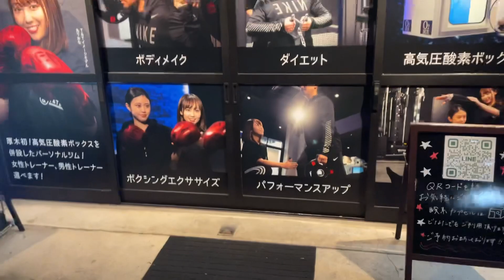丸りおなさん ：T&Tイメージモデル就任おめでとうございます 丸りおな アンバサダー【第115回令和お笑いチャンネル】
第115回令和お笑いチャンネル
本日は女優•モデルとして活躍中の
丸りおなさんがパーソナルジムT&Tの
イメージモデルに就任されました。

神奈川県の本厚木にある看板を撮影させて
頂きました。通常動画でよろしくお願いします。

澤田隆治オフィシャルブログにも
ご紹介させて頂きました。

丸りおなさんのYouTubeやInstagramの
リンクも貼らせて頂きます。
2022年もお疲れ様でした。